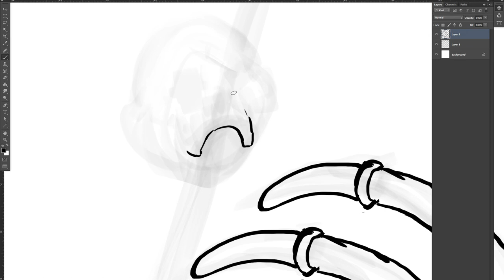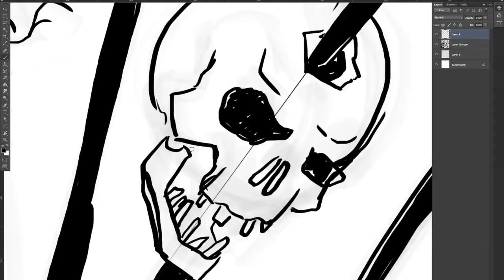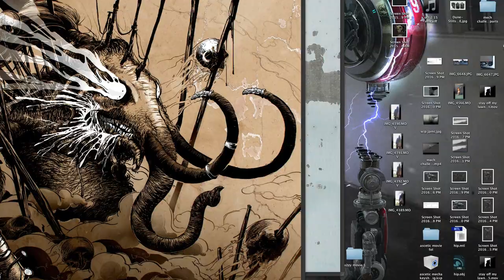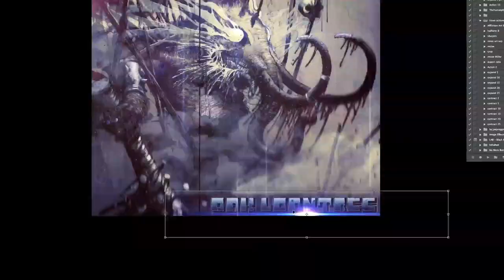Oak Lonetree "Crawlin'" (Official Video)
time lapse video by Ninosboombox